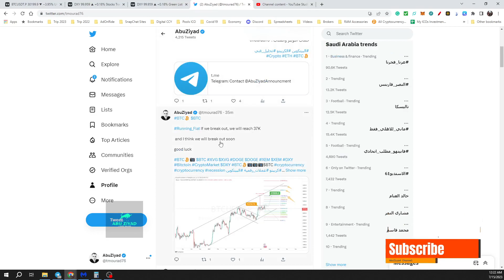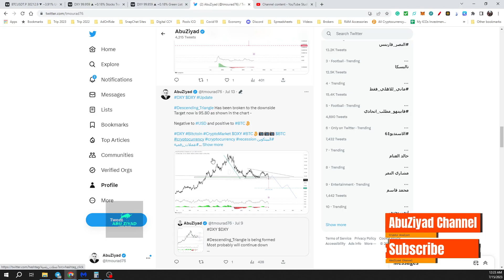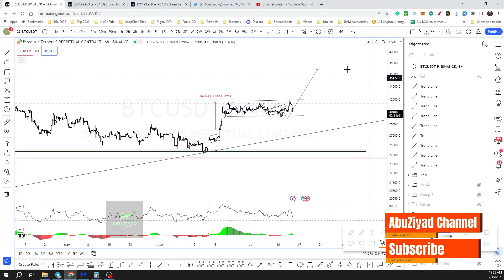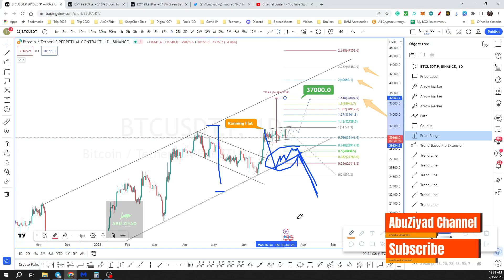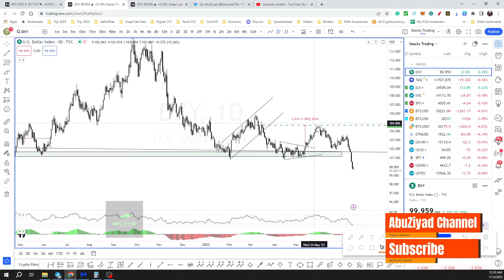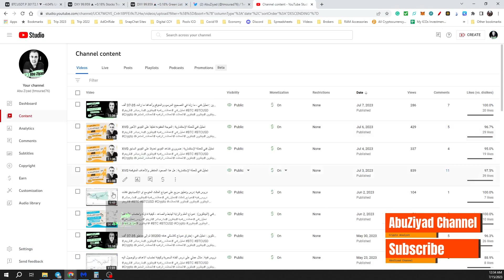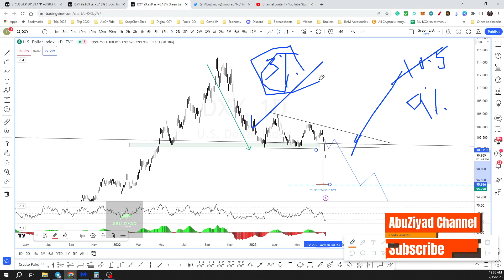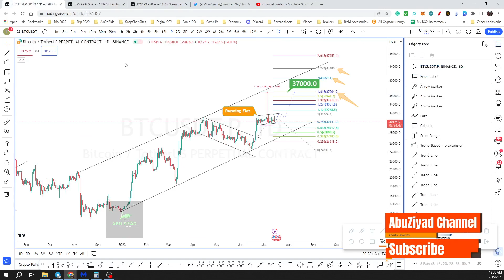البيتكوين: تحليل فني - إقتراب إنتهاء نموذج التصحيح الإستمراري والهدف 37 ألف